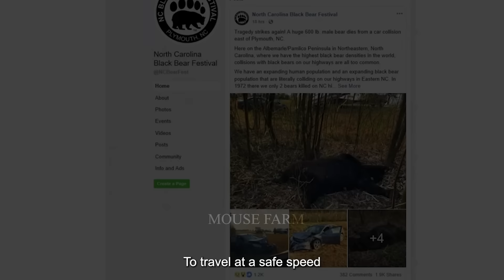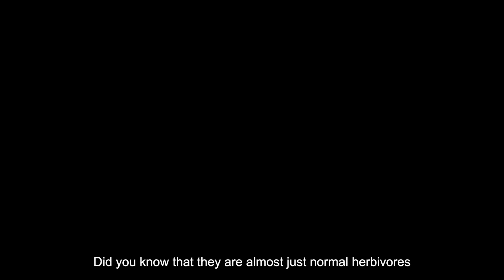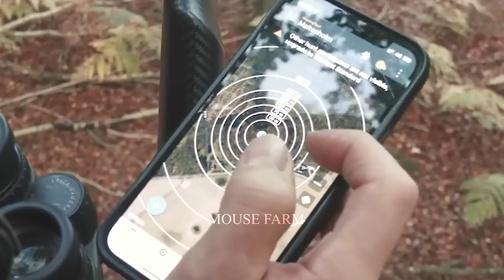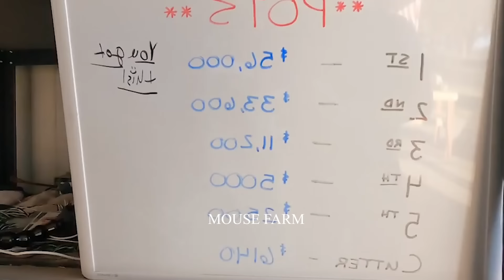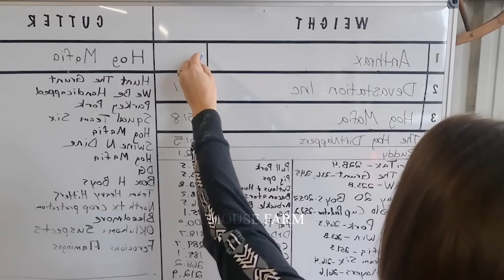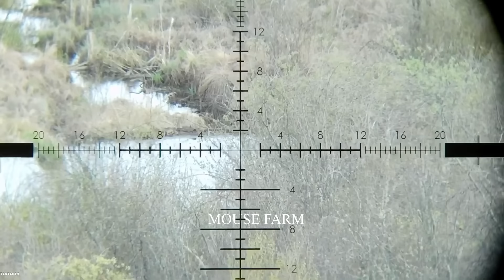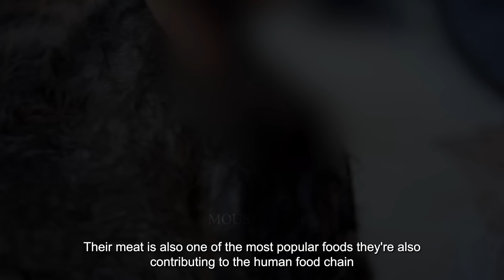How Do Farmers Deal With Millions Of Wild Animals Entering Cities And Destroying Crops?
How Do Farmers Deal With Millions Of Wild Animals Entering Cities And Destroying Crops? | Farming Documentary

As cities expand and encroach upon once-rural landscapes, farmers face a growing challenge: invasive species infiltrating urban areas and wreaking havoc on crops. This phenomenon is not merely a nuisance; it's a pressing issue affecting agriculture worldwide. Picture this: millions of wild animals, driven by habitat loss and seeking food, venture into cities, devouring crops with alarming efficiency. From voracious deer decimating fields of soybeans to cunning raccoons pillaging cornfields, farmers confront a relentless onslaught. Each incursion brings economic losses and threatens food security, underscoring the urgent need for proactive measures.
Invasive species, characterized by their rapid spread and detrimental impact on native ecosystems, present a multifaceted dilemma for farmers. Traditional methods of pest control often prove insufficient against these adaptable intruders, requiring innovative solutions and collaborative efforts. Farmers must balance the need to protect their livelihoods with environmental stewardship, navigating the delicate interplay between human activity and wildlife conservation.
Despite the challenges, there's hope on the horizon. Through research, education, and strategic interventions, farmers are finding ways to mitigate the damage caused by invasive species. By implementing integrated pest management strategies and promoting biodiversity, they aim to cultivate resilient agricultural systems that can withstand the pressures of urbanization and invasive species encroachment.
In the face of this complex and evolving issue, one thing remains clear: the fate of farmers and the health of our ecosystems are inextricably linked. Only through collective action and a concerted effort to address the root causes of invasive species proliferation can we safeguard our food supply and preserve the delicate balance of nature.